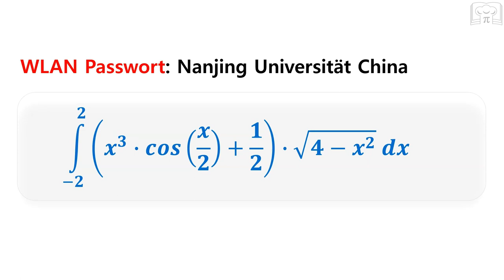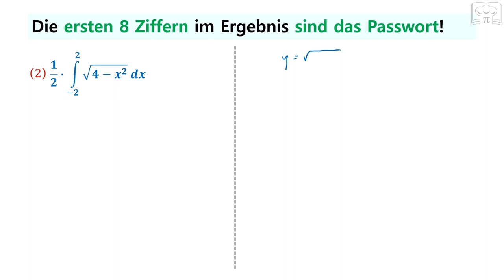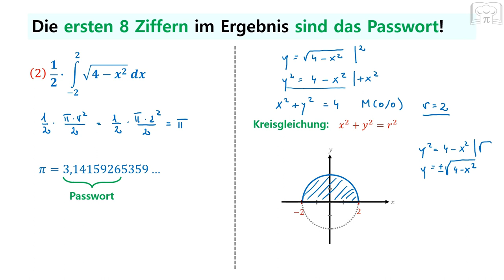Integralaufgabe als Passwort für WLAN :)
Erfahrt in diesem Video, wie eine Universität in China eine Integralaufgabe als Passwort für ihr WLAN verwendet. Eine unterhaltsame Möglichkeit an Mathematik zu verzweifeln ;)